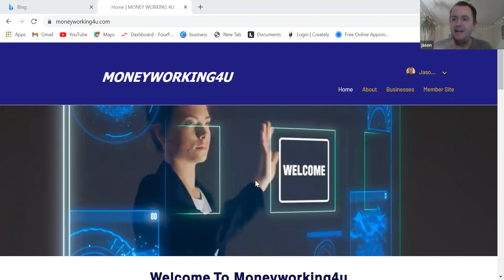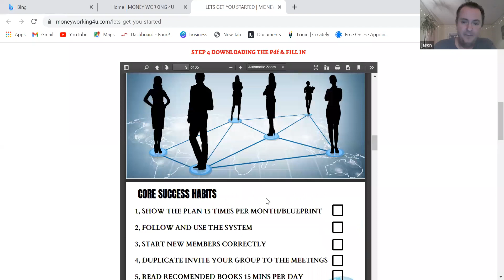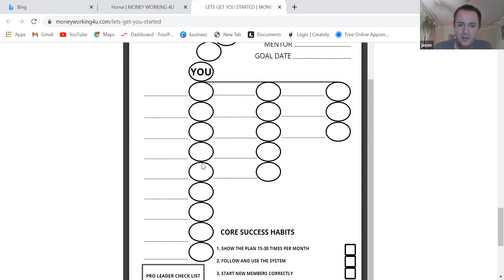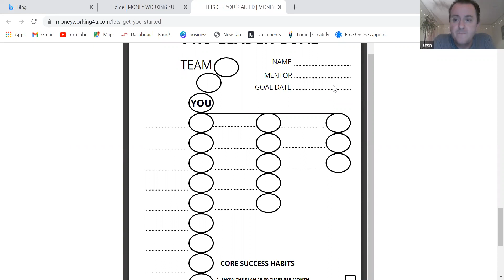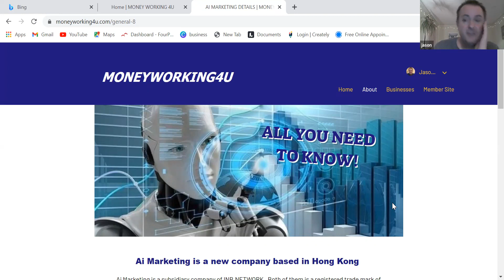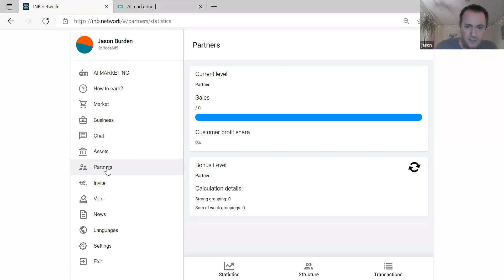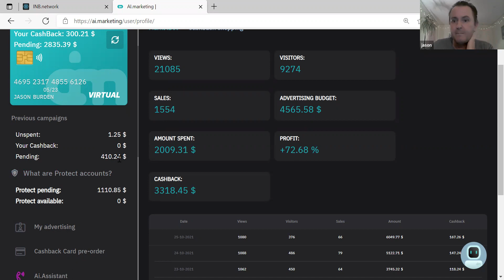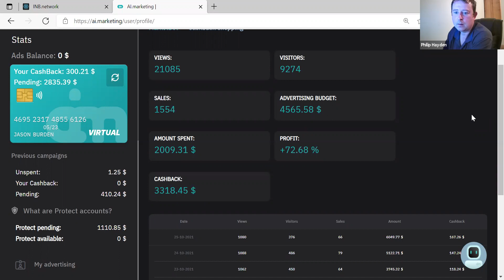Ai Marketing overview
Jason my upline was the main speaker has 20 years experience in online marketing and is the founder of moneyworking4u